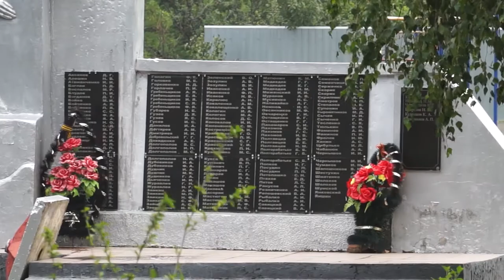09-07-2020 г Реализация нацпроекта в х Игнатьевский